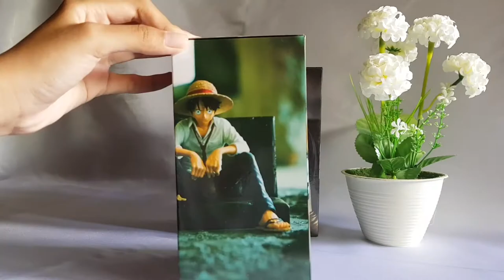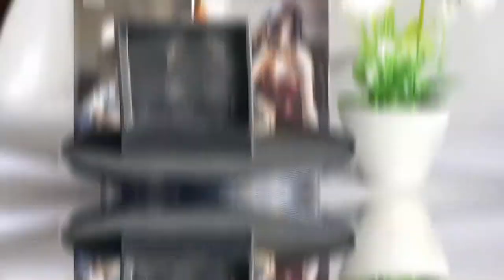UNBOXING VIDEO - Action Figure Luffy Boa Set Sexy Sofa Edition CXC Creator